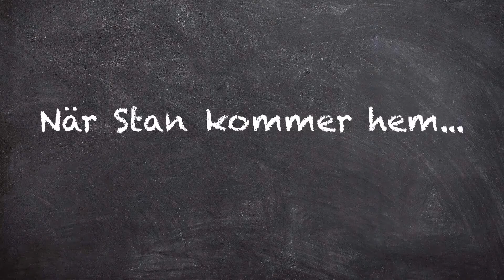Födelsedagspresenten -The Movie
En animerad film som gjordes på N3:s Sommarkulturskola 2018.